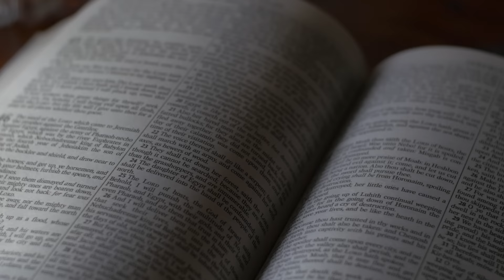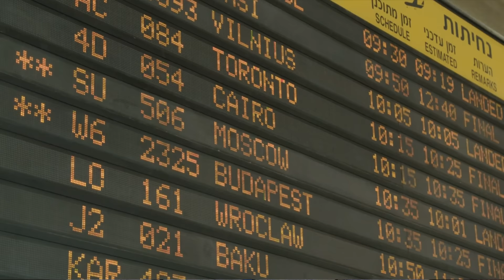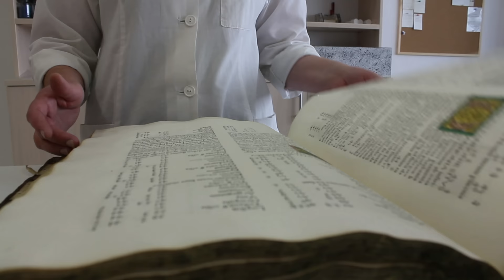The Moses Scroll | Ross K. Nichols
This recording took place in Biblical Tamar during MythVision's tour in Israel with Dr. James Tabor.